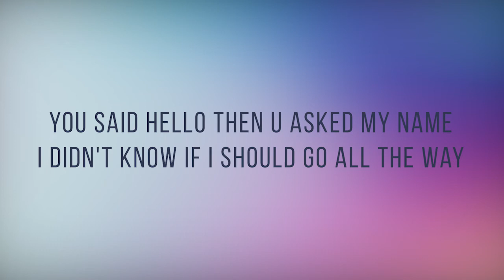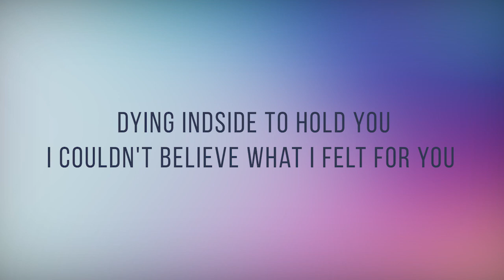Dying inside to hold you - Aiana Juarez | Lyrics Cover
PLAYRICS